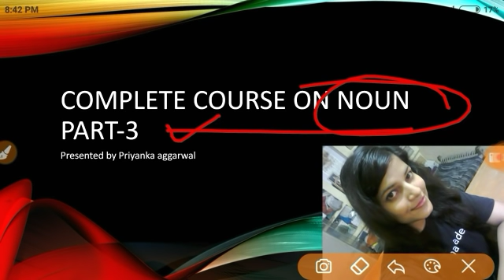Error Detection Rules of Noun || Noun Rules for ssc cgl, chsl, cpo, Mts, Cds || gurukul hub